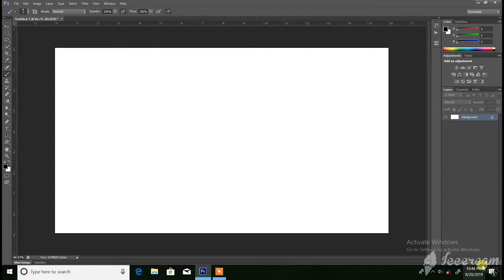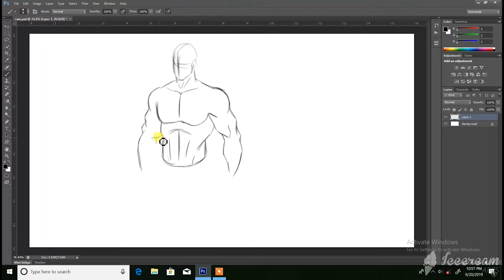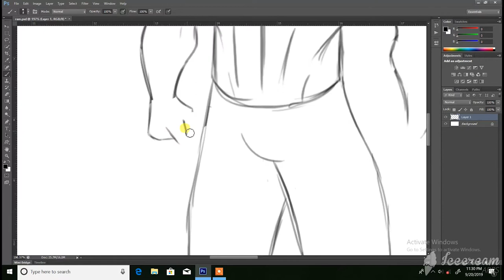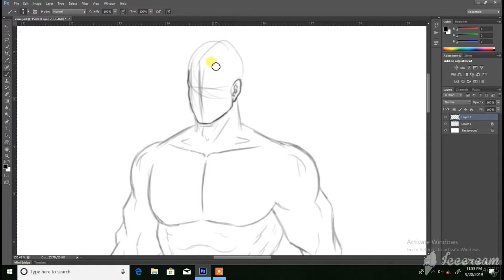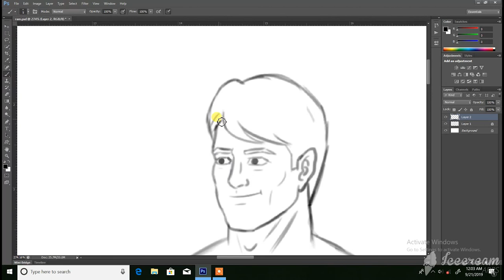How to draw muscular man || Photoshop Tutorial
Hii guys In this video you can learn how to draw realistic character and what the pattern of industry that how we draw a character for animation. In this video i draw roughly like stroyboad. It is fully designed in flash. And you can learn that how to give shadow in animation character. When we animate character in flash that time we found some gliches in shadow if you will follow this step you can avoid that. This character style like marvel or dc super hero charter design and theirs shadow patterns are same. And I have drawn 2d background also in that. Its only roughly for highlight character. I hope this video will be helpful for you. Many things will be cleared from this video , steps of character design in animation...

How to draw marvel or dc character
How to draw action pose
whats the basic pose of a character in standing position
How to draw a super hero style character
How to draw character iron man, batman, superman captain america etc and much more super hero.
How to draw a masculler men
How to give shadow in animation character
Whats the shadow pattern in realistic character
How to draw character for animation
How to draw character in adobe flash, animate cc